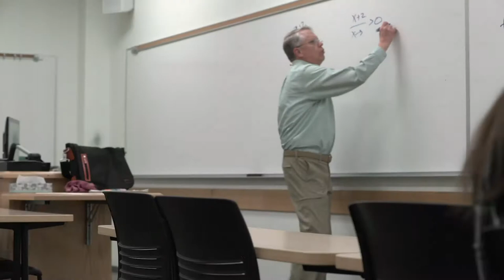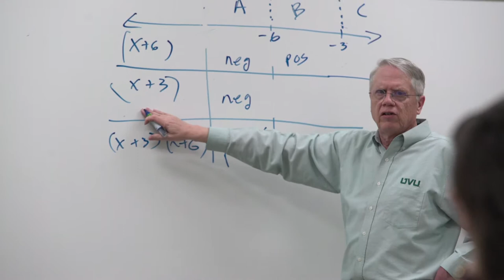UVU: Presidential Award - Marc Jorgensen